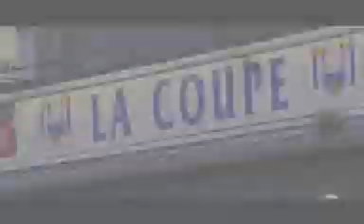Anderlecht - Club Brugge